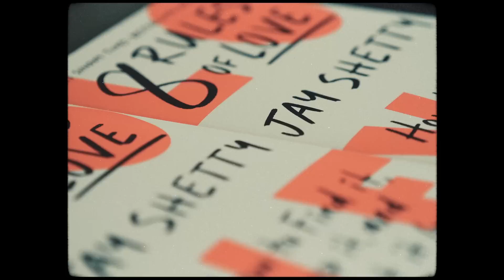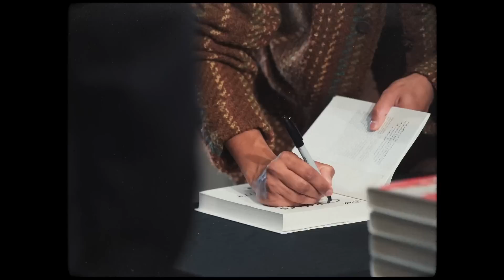The Perfect Relationship "Myth" | UK Vlog | Jay Shetty